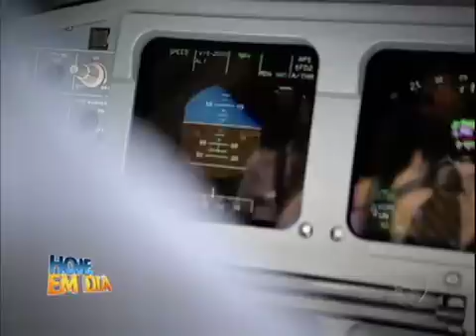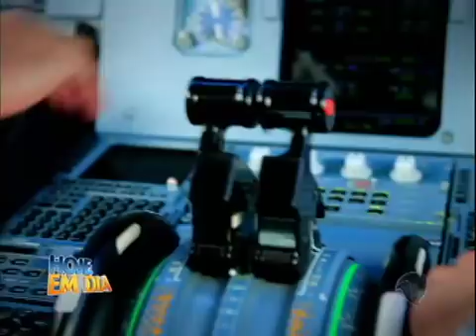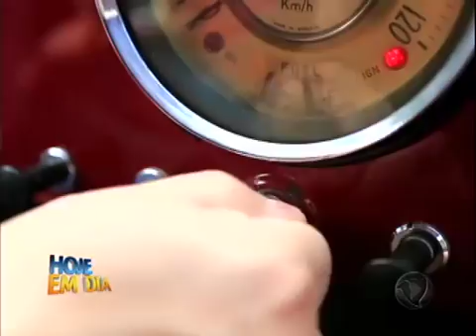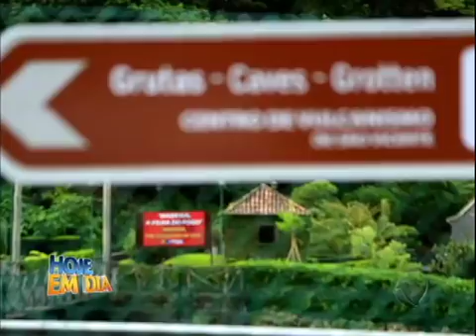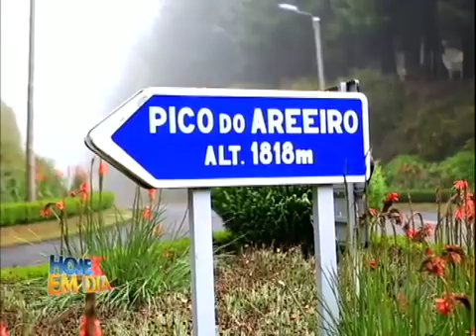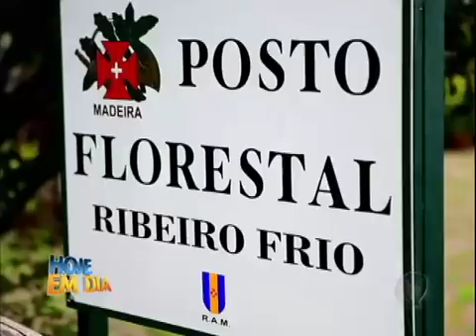Edu Guedes apresenta as delícias da Ilha da Madeira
O chef esteve em Portugal para uma visita especial pela Ilha da Madeira. Na primeira matéria, Edu vai ensinar uma receita de bolo de caco, alimento típico da região. Veja!